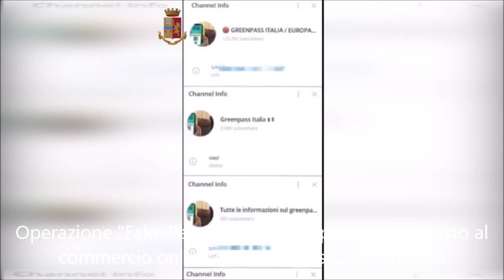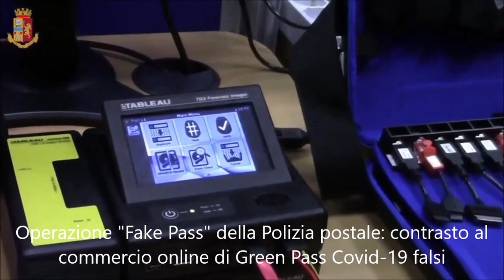Vendita online di falsi green-pass, la Polizia postale sequestra diversi canali Telegram